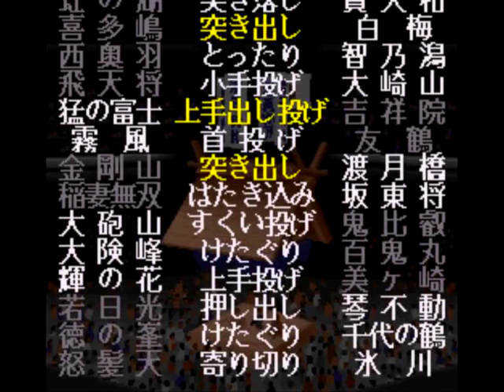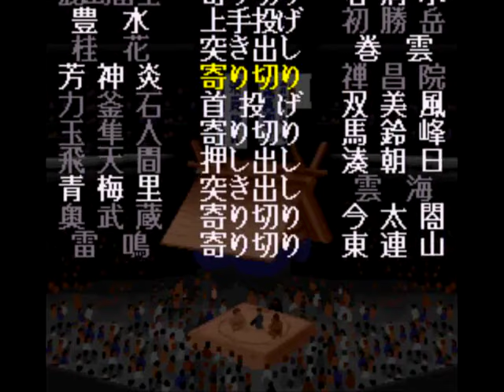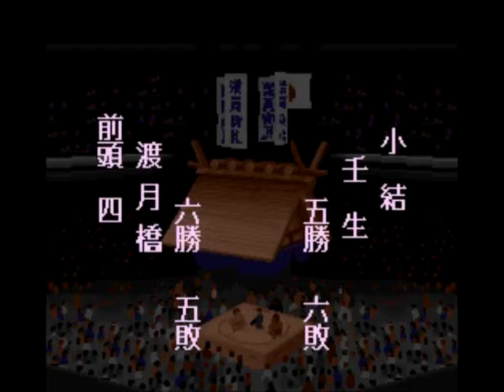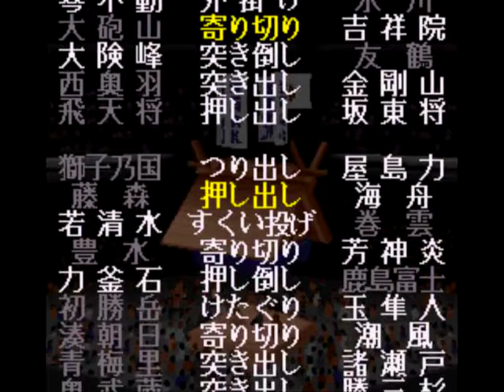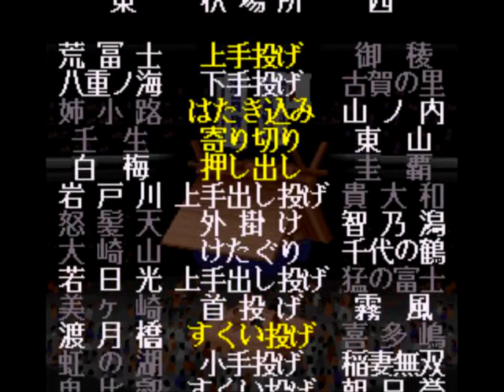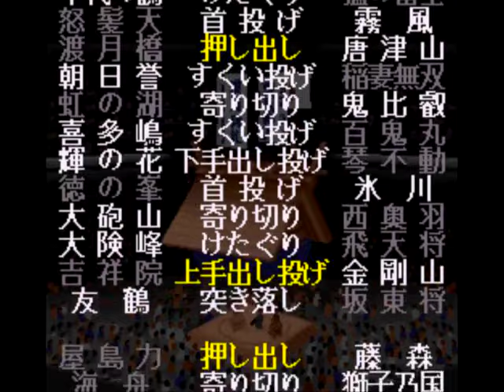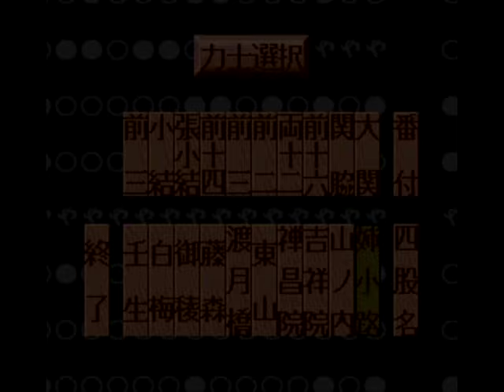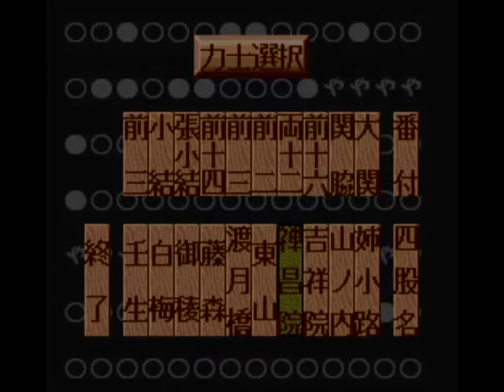横綱物語#223【実況】 Yokozuna Monogatari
秋場所の本場所後半です。
姉小路さん大関昇進です。